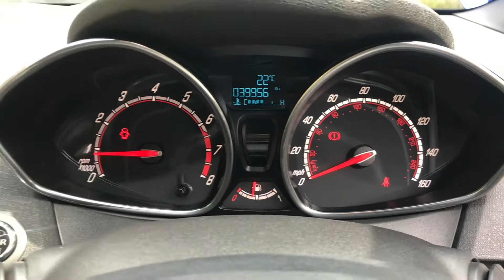Ford Fiesta 1.6 ST-3 (Wincanton Somerset) - 2015 (15 plate)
This Spirit Blue Ford Fiesta 1.6 Ecoboost ST-3 Features - Mountune, 3-Spoke Leather Trimmed Steering Wheel with ST Logo, 8 Speakers, Accessory Power Point (12V) - Front, Air Conditioning - Manual Control, Alloy Wheels - 17in Unique ST, Ambient Lights, Footwell Lights and Front Map-Reading Lights, Bluetooth Hands Free Phone, Engine Immobiliser, Ford Power Starter Button, Ford SYNC with Emergency Assistance, Front Centre Armrest, Front Fog Lights with Chrome Surround, Front and Rear Carpet Floor Mats with Doble Stitching, Gearshift Knob - Unique ST Design, Leather Trimmed and Handbrake, Heated Front Seats, Heated Rear Screen, Hill Start Assist, LED Daytime Running Lights, Large Rear Spoiler, Rear Privacy Glass, Recaro Sports Front Seats with Fabric Trim, ST Suspension (Lowered Ride Height), Sony DAB Radio, Sony Radio/CD, MP3 Compatible, Navigation, Thatcham Category 1 Alarm, Tyre Repair Kit, USB Connectivity, Upholstery - Partial Leather Recaro Seats in Smoke Storm, Voice Control. The car has 5 seats, 3 doors, with a mileage of 39000 miles. It was registered in 2015, has a Petrol fuel system and a Manual gearbox. This car also comes with a Service History Record and 2 Keys. Every car includes a free 90-day warranty and 12 months AA roadside assistance as well as an option to pay monthly finance. We also offer paint protection, extended warranty and car servicing for extra peace of mind. Delivery possible on any vehicle please call with your requirements. Part exchange welcomed. Every effort has been made to ensure the accuracy of the information above. However, errors may occur. Check with a salesperson about items which may affect your decision to purchase.